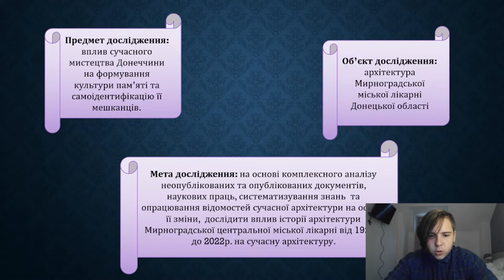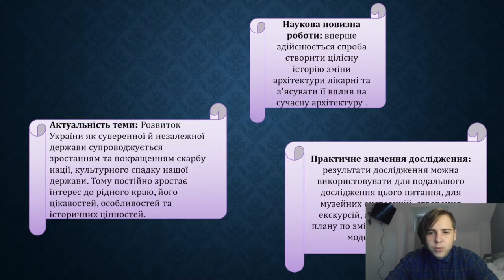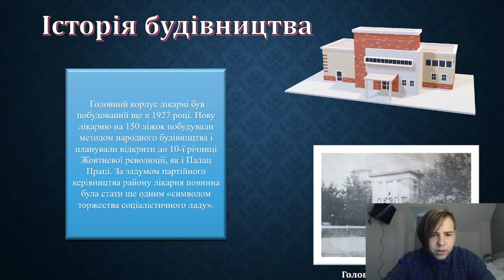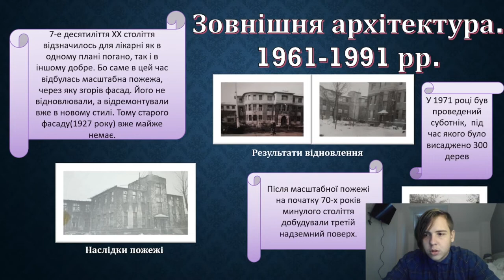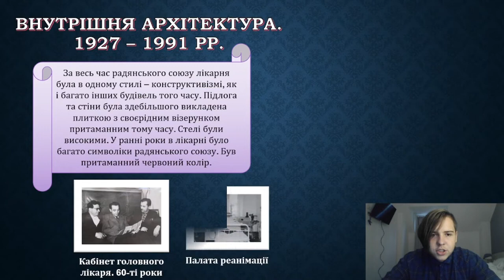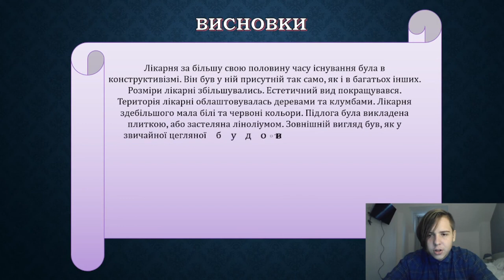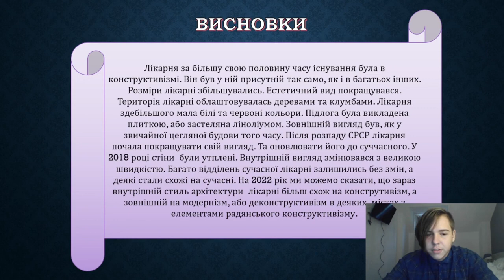Історія зміни архітектури Мирнограської міської лікарні від минулого до сучсності.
в категорії "Історія України"

Никифоров Дмитро Владиславович

Заклад загальної середньої освіти І-ІІІ ступенів №10 Мирноградскьої міської ради

Головною метою дослідження було прослідкувати вплив історії архітектури   Мирноградської центральної міської лікарні від 1928р. до 2022р. на сучасну архітектуру.